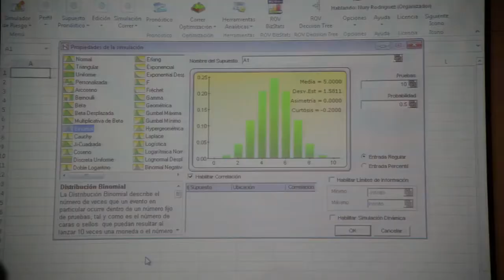CQRM - Risk Convention 2016 - LatinAmerica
OSL Risk Management brings to the United Kingdom and Europe the Certified in Quantitative Risk Management (CQRM) in a joint venture with the International Institute of Professional Education and Research (IIPER) and Real Option Valuation Inc. The CQRM certification includes 4-Day intensive Integrated Risk Analysis workshop, complete the requisite in-class work in Risk Identification, Modelling and Simulation, Integrated Risk Management Process, Analytical Tools, Optimization, Forecasting, Real Options Analysis, and obtain the fully-accredited Certified in Quantitative Risk Management (CQRM) designation offered by the International Institute of Professional Education and Research (IIPER).